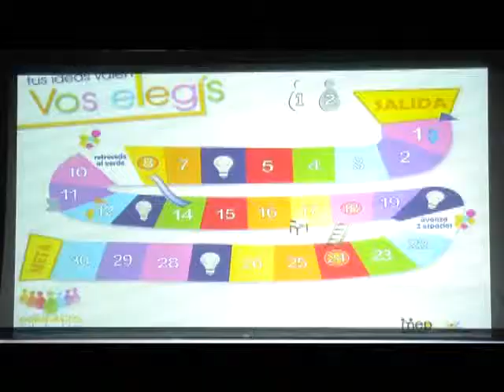Inicia el proceso de las elecciones estudiantiles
Cerca de un millón de niños y jóvenes participarán de las elecciones estudiantiles que concluirán el 15 de mayo. Durante este año el objetivo principal, es generar una mayor participación de la mujer.